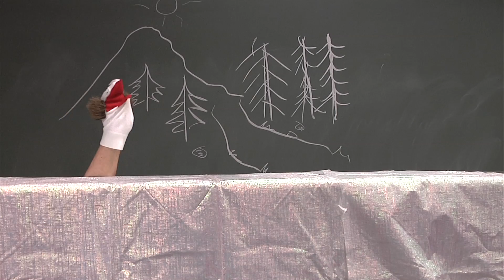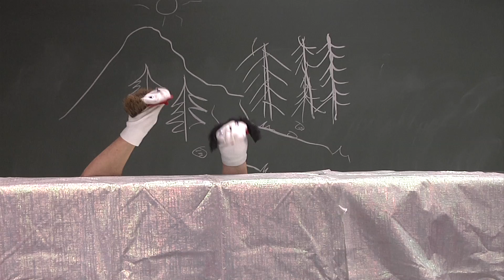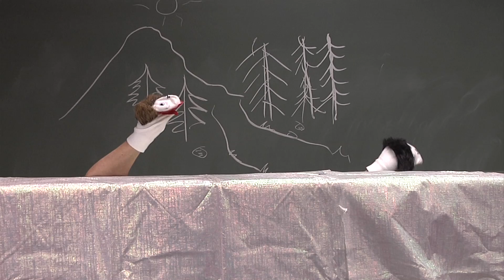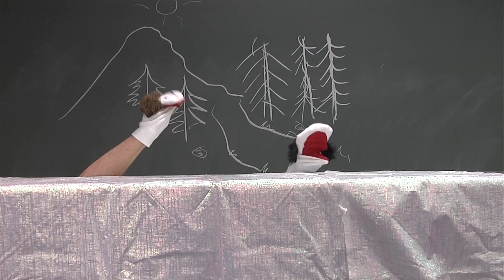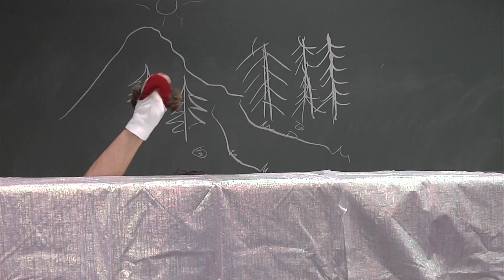Intermediate Tlingit Puppets 06 (Tlingit Language)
The final project for the 2013 fall semester Intermediate Tlingit class was creating a puppet show with a partner.